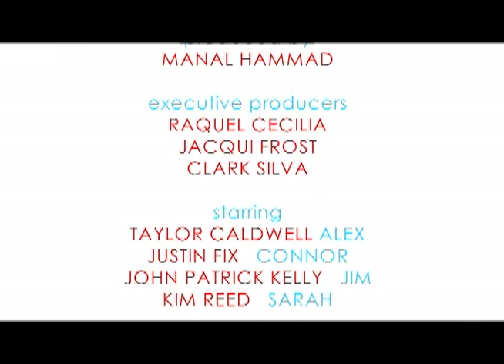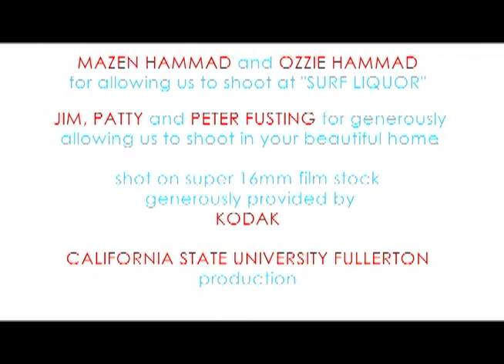Who We Are - Short Film Part 2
The film is a short, gay themed, student film, shot in March of 2009 in Los Angeles. It's about two best friends who struggle to keep their friendship while dealing with the feelings they have for one another.

Follow director Sean Willis and his newest projects at:
"FABULOUS HIGH" - a NEW LGBT SERIES